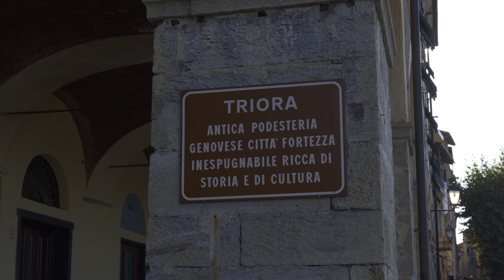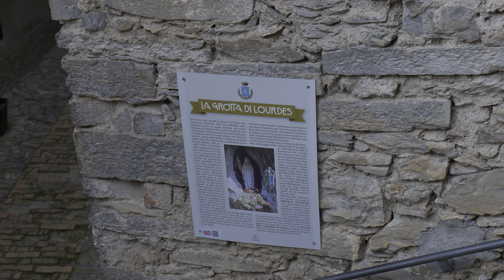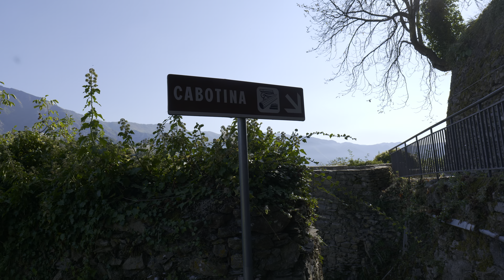2021-10-13.06 Италия/Italy, Sanremo, Triora; Panasonic S5 HLG HDR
Filmed by:
Panasonic S5 with kit lens R2060E

Video footage specs:
FF UHD AVC 30fps 150Mb/s 4:2:2 10bits HLG BT.2100